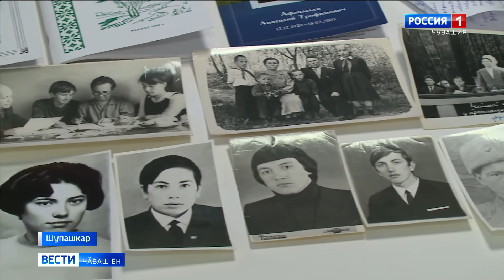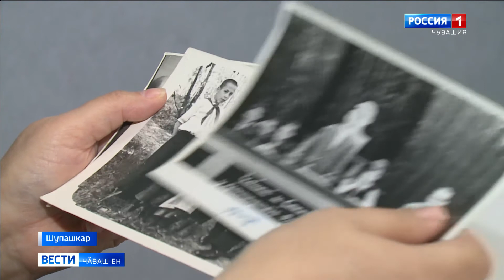Пултаруллӑ ентешӗн ятне манӑҫа кӑлармаҫҫӗ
Анатолий Афанасьев -Анат Сереп сӑвӑҫ ҫуралнӑранпа 100 ҫул ҫитрӗ. Вӑл Элӗк районӗнчи Мӑн Тукташра кун ҫути курнӑ.  Мӗн ӗмӗр тӑршшӗпех Ҫӗмӗрле районӗнчи Вӑрманкас шкулӗнче ӗҫленӗ. Хӑй хыҫҫӑн ырӑ ят хӑварнӑ Анатолий Трофимович.